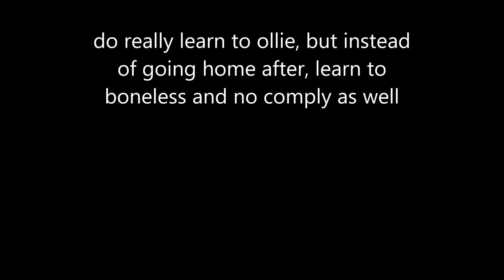Don't Learn To Ollie 1 - How To Boneless and No Comply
Thank you for all the views, likes, comments n subs!

Massive thanks to The Domestics for the music and special guests from The Boneless Boys Podcast @Travis_mitchell and @Alistayweird for the skate!